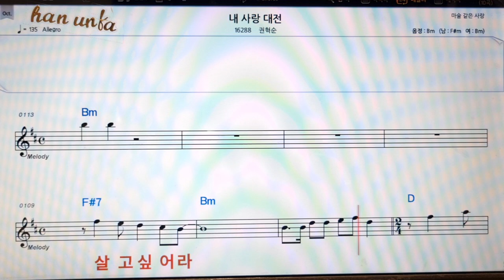내 사랑 대전/권혁순👍노래 반주, 코드 악보,가라오케💋Karaoke*Sheet Music*Chord*MR